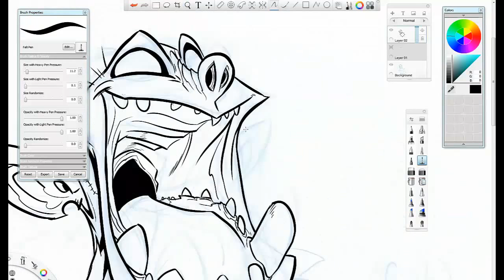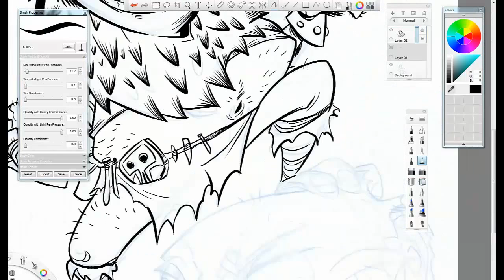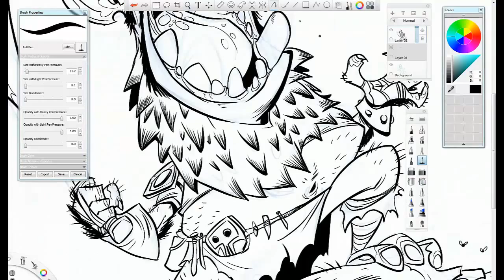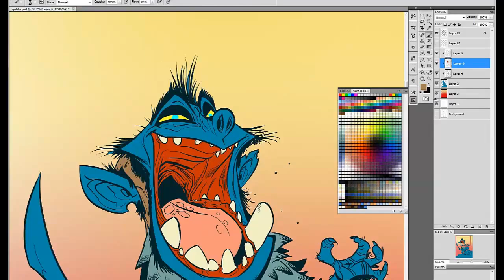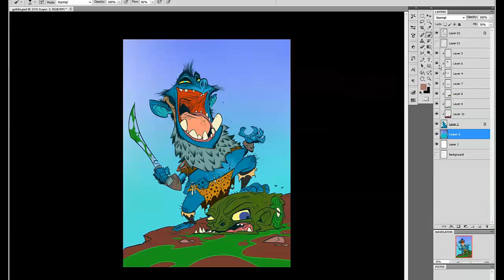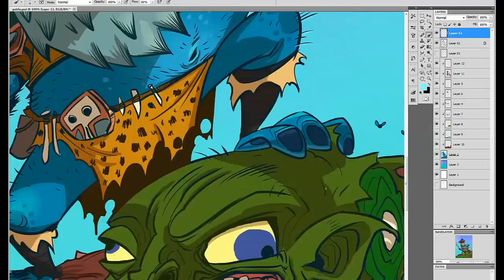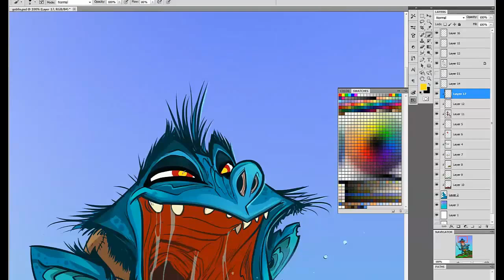Getting Ahead in Goblin Town!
A Time lapse painting session.  Original time from start to finish was 2 hours.  Pencils on paper, Inks on Sketchbook Pro, colors on Photoshop.